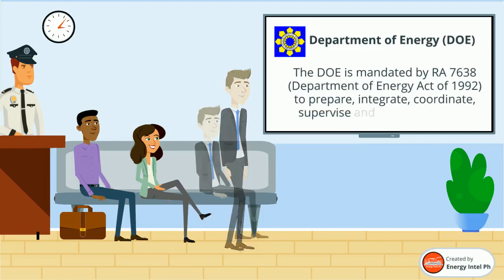Energy Snippet: The DOE's Powers and Functions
Department of Energy's Powers and Functions